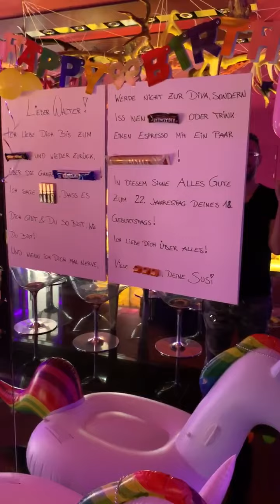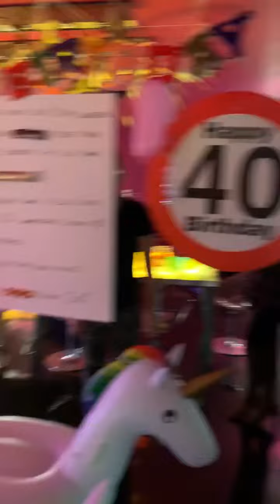WALTERS GEBURTSTAGS-ÜBERRASCHUNG VON SUSI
Wir kaufen deine Immobilie! Unser lustiges Piratenvideo auf den Malediven müsst ihr euch unbedingt ansehen: